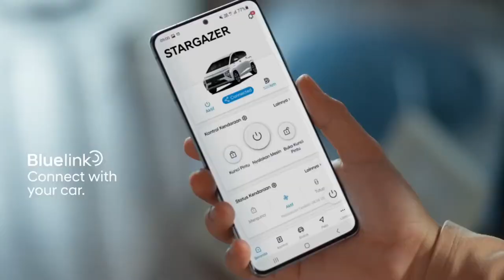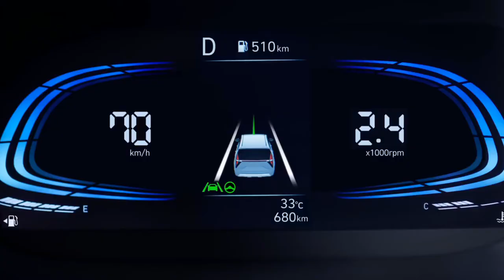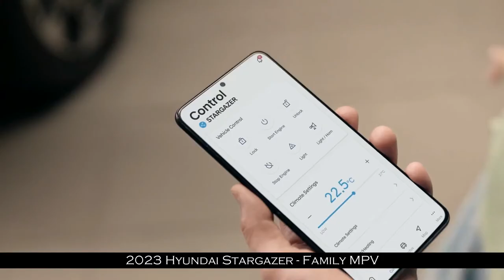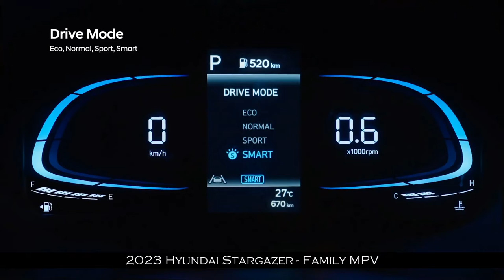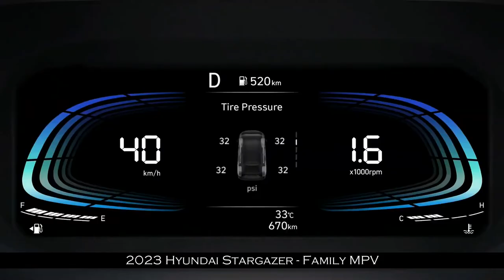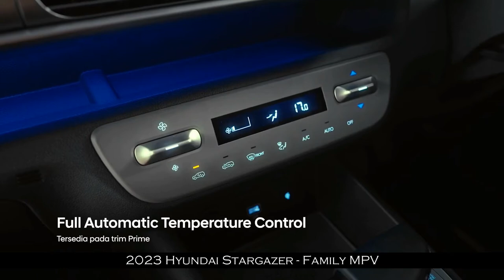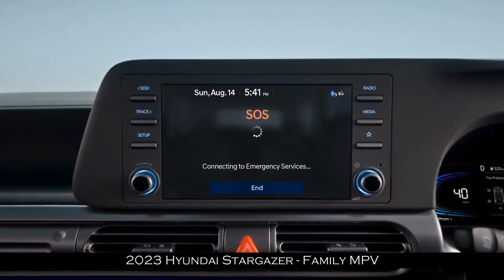2023 Hyundai Stargazer | New MPV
2023 Hyundai Stargazer | New MPV Model

Compact MPV